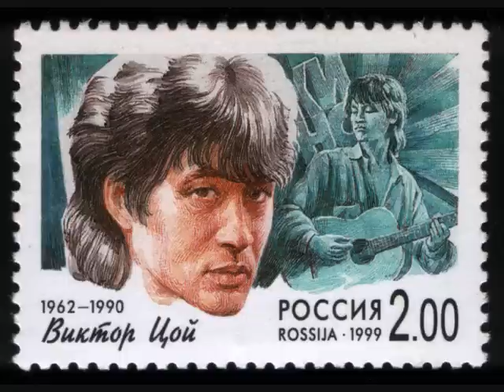Следи за собой (Daybreak mix)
It's not really a remix (not properly a mashup), just 2 songs played together.